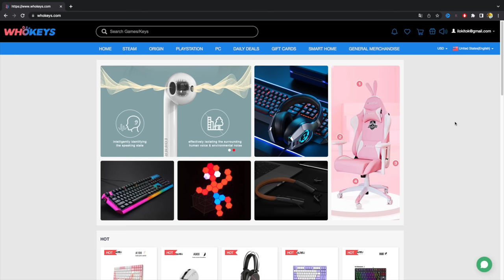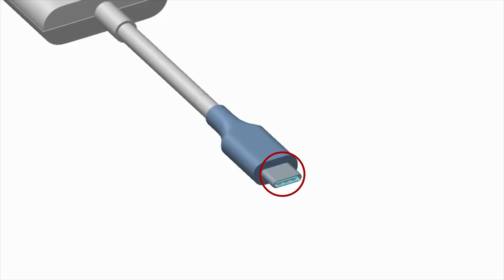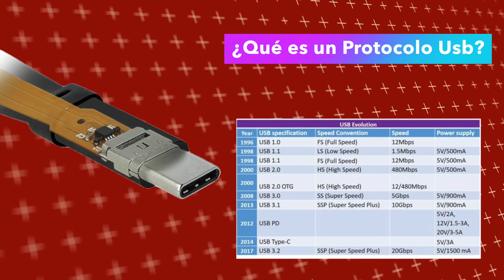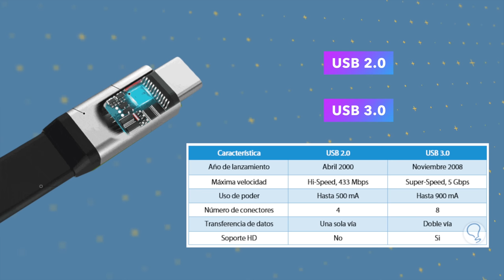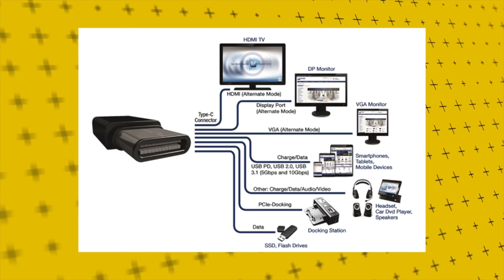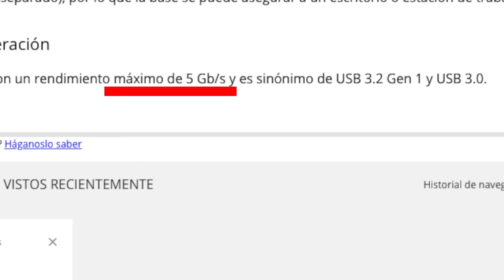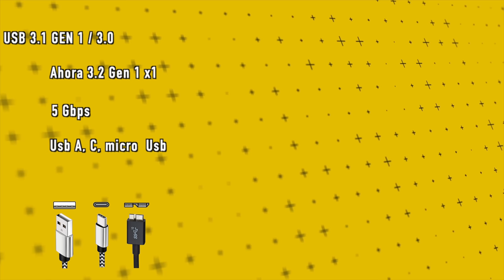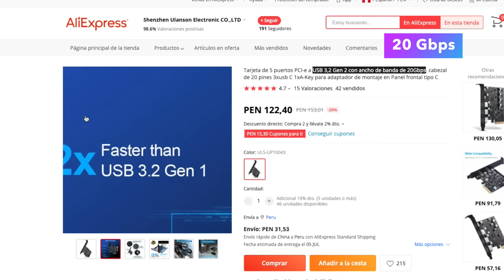Lo que necesitas saber sobre USB C | Shutdown PC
𓀞𓀟𓀠𓀡𓀢𓀣𓀤𓀥𓀦𓀧𓀨𓀩𓀪𓀫𓀬𓀀𓀞𓀟𓀠𓀡𓀢𓀣𓀤𓀥𓀦𓀧𓀨𓀩𓀪𓀫𓀬𓀀